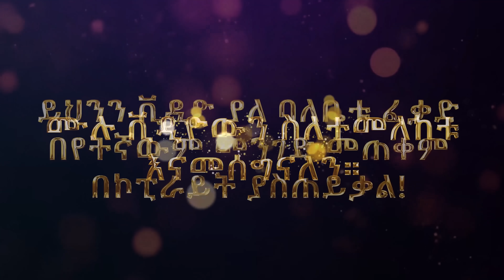የመጨረሻው ውድድር ተሸላሚው ታወቀ::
ዳዊት በልቶ ሳይጠግብ አንድ ነገር ተፈጠረ::ምንድነው???

For more information follow our page...
Tiktok- @genet_nigatu#genisfamily የገኒ ቤተሰብ RealityShow እኛ እና እኛ#